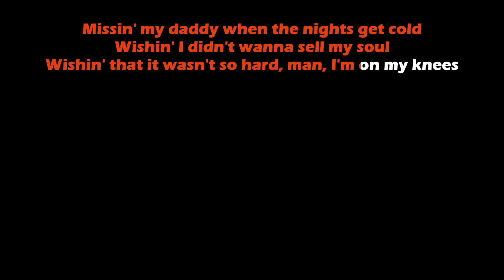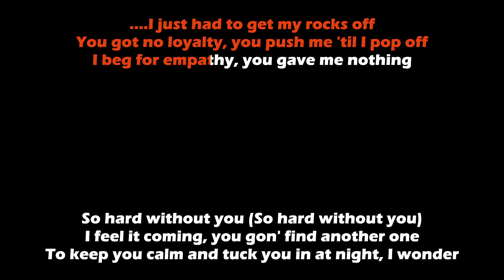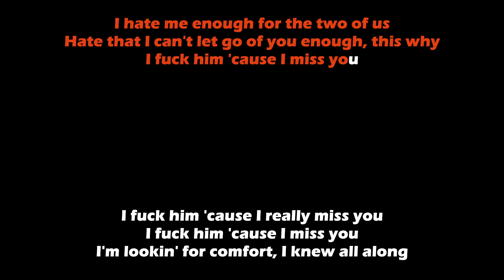SZA - F2F (Karaoke Version)